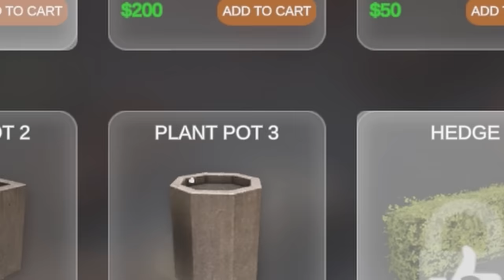СИМУЛЯТОР ПЕРЕПАРКОВЩИКА Parking Tycoon Business Simulator